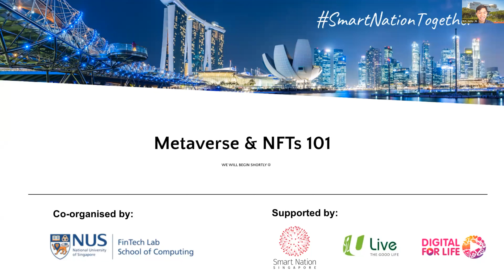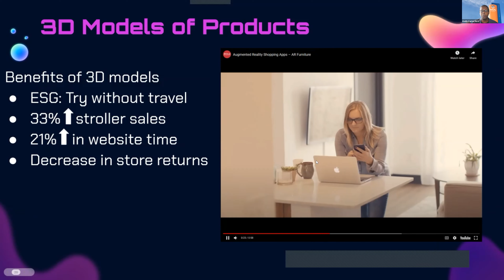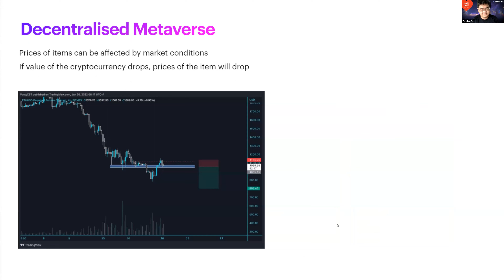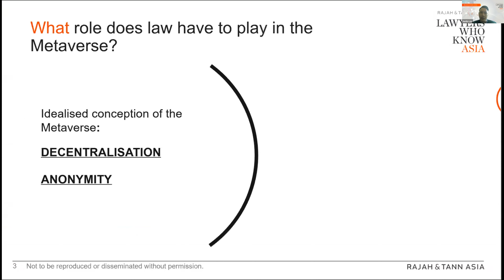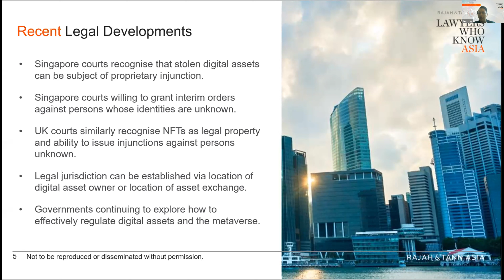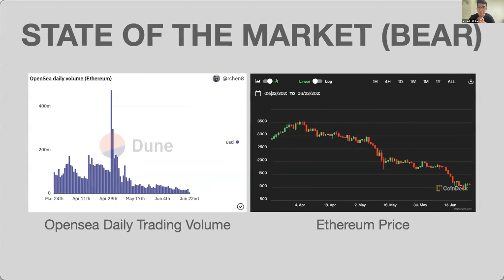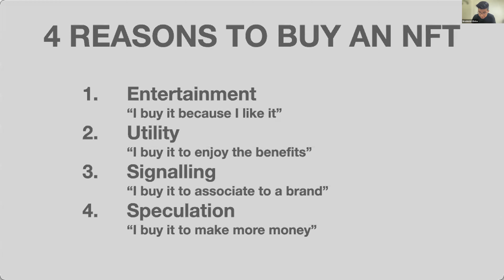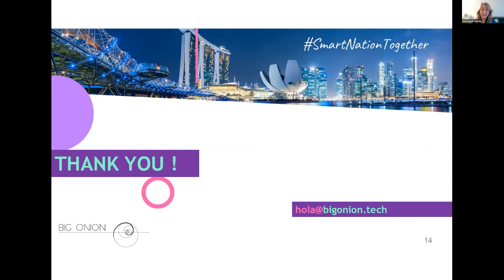Metaverse & NFTs 101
Think your selfie could be sold for a million bucks? In this webinar, discover the business model behind non-fungible tokens (NFTs) and how they are impacting our physical world. Also learn more about what a metaverse is, and why you should care.

This webinar is supported by NUS FinTech Lab.